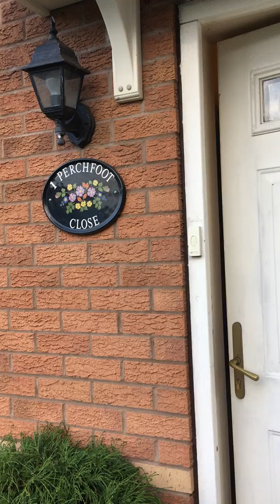1 Perchfoot Close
three bedroom modern terrace close to the city centre and next to the Coventry University Campus